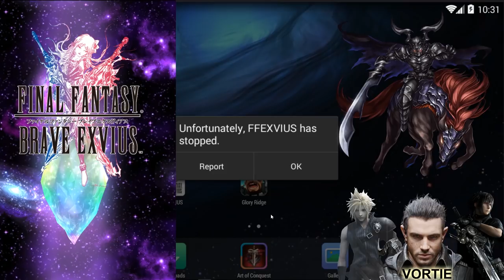[FFBE] Mysidia Story Fina's Psyche Canyon!